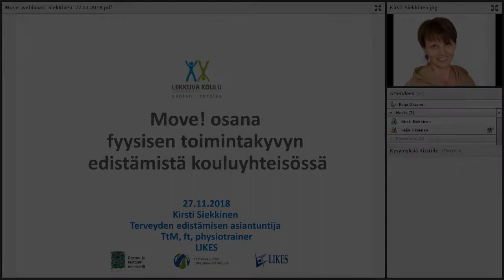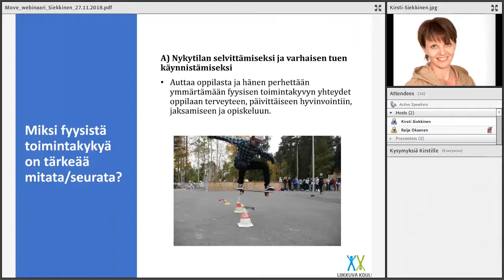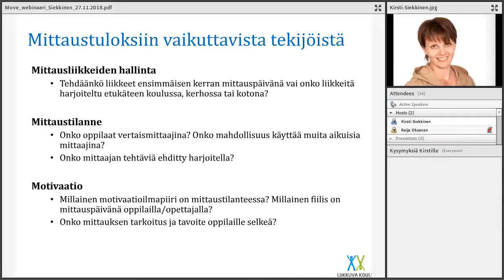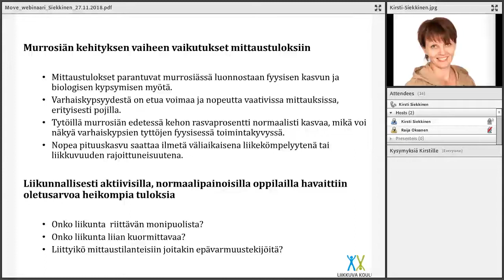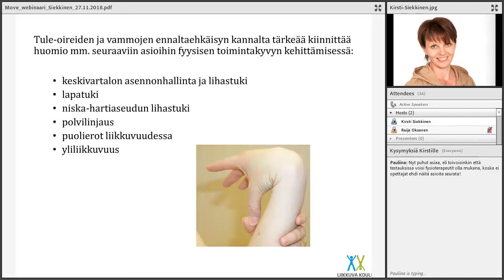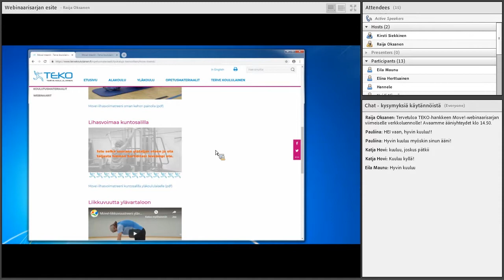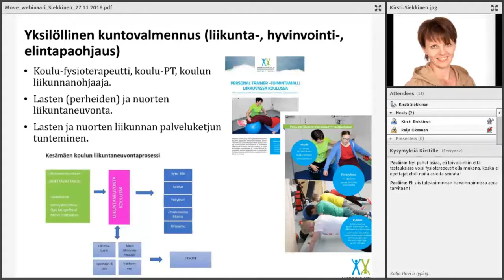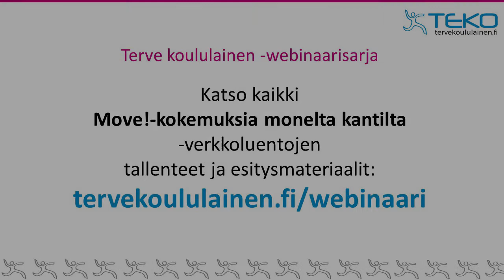TEKO-webinaari: Move! osana fyysisen toimintakyvyn edistämistä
Terve koululainen -hankkeen webinaarisarjan päättävän verkkoluennon teemana on Move! osana fyysisen toimintakyvyn edistämistä kouluyhteisössä. Puhujana on terveyden edistämisen asiantuntija, fysioterapeutti Kirsti Siekkinen Likesistä.

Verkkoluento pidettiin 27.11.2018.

Pahoittelut luentotallenteen kuvan ja äänen epäsynkronisuudesta.

Esitysmateriaali ja muut webinaarisarjan tallenteet ja materiaalit ovat katsottavissa osoitteessa